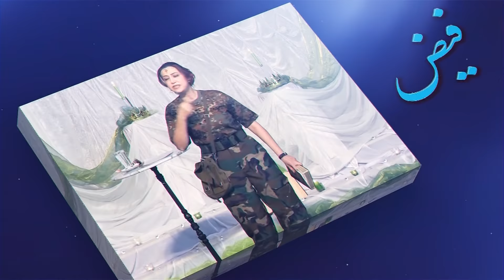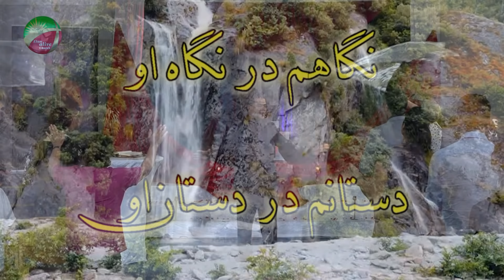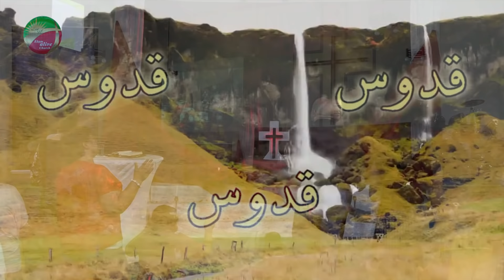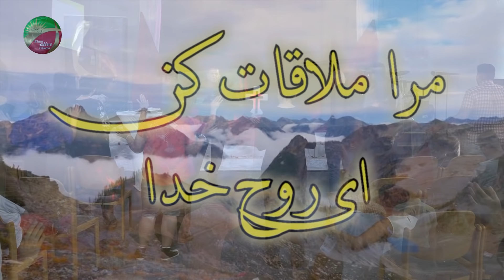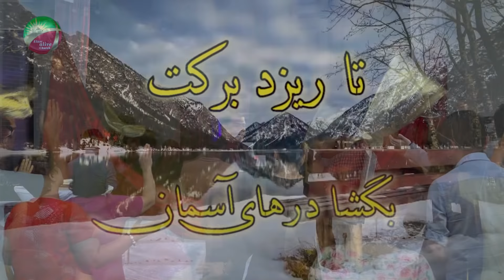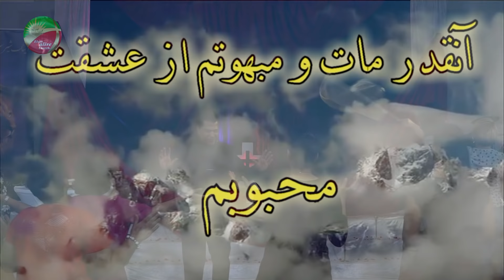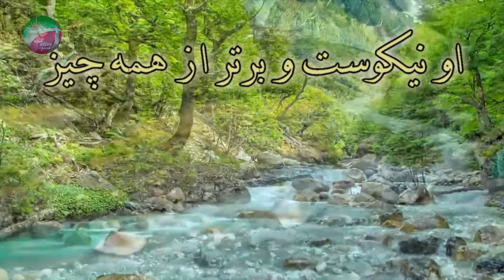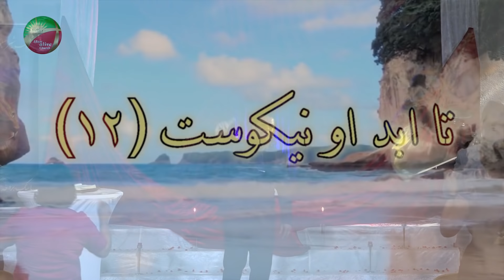پيغام پرستشی - ايستادن در جلال خدا 01.07.2018